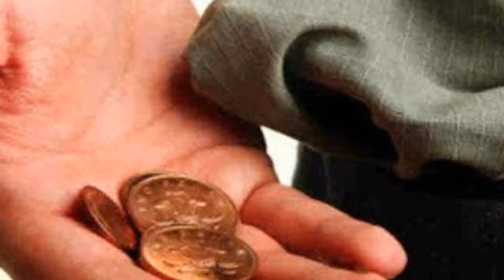হাতৰ পৰা টকা পইচা মাটিত পৰা জানক আচল ৰহস্য ৷৷